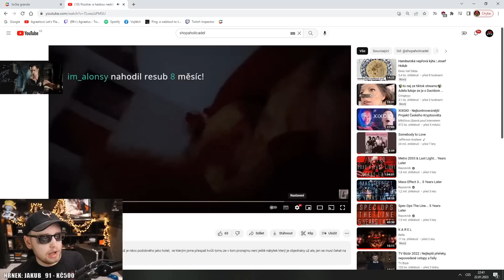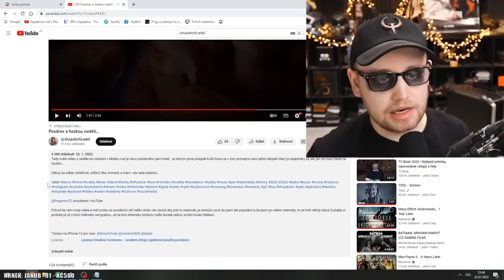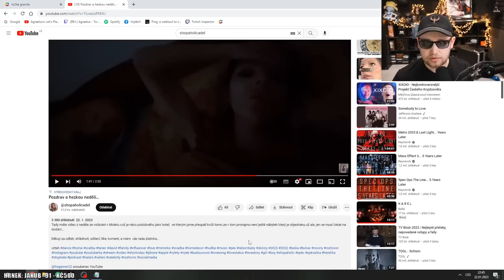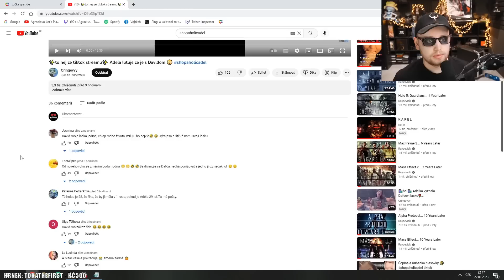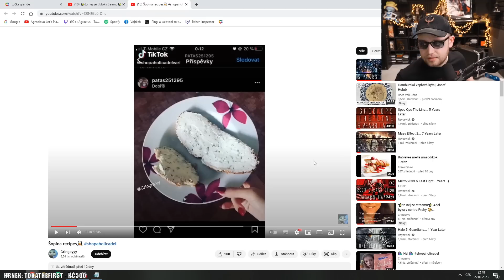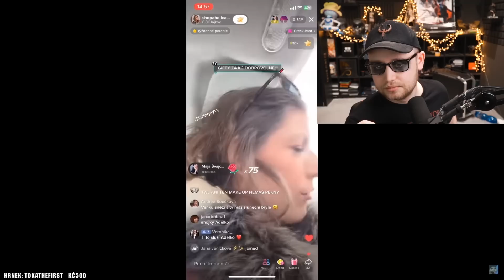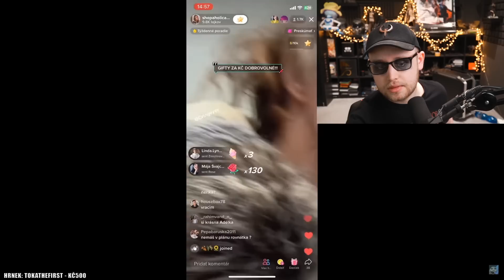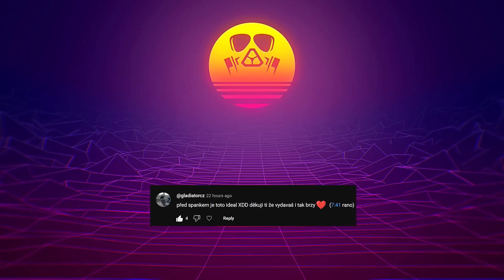Shopaholic Adel se udělalo špatně! - A je v Motelu?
Shopaholic Adel se udělalo špatně a ještě šla spát do motelu, protože prý v novém bytě není nábytek, a to stojí asi 40.000 Kč měsíčně?

Pozdrav a hezkou neděli, spaní Motel

Popisek pod videem -

Tady máte video z neděle ze vstávání v Motelu což je něco podobného jako hotel,  ve kterým jsme přespali kvůli tomu ze v tom pronajmu není ještě nábytek který je objednány už ale, jen se musí čekat na dodání…

Pak Agrael reagoval na kousek Shopaholic Adel záznamu na TikToku -

✨to nej ze tiktok streamu✨ Adela lutuje ze je s Davidom 😳

Poznámka: Na programu večera byl Batman, tak Agraelus věnoval jisté úsilí navíc do líčení, aby vypadal jako Batman, ale chat to stejně úplně nedocenil.

Záznam streamu: Není - SMAZÁN